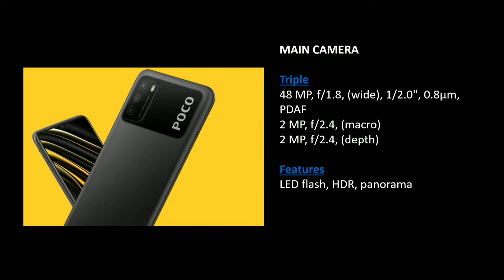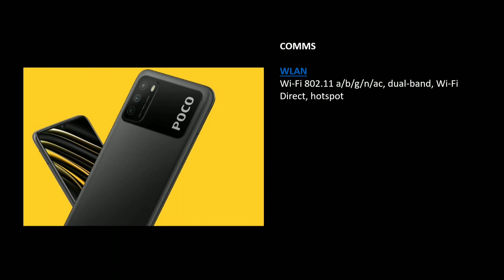Poco M3 Specs, Official Price in Philippines and Features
Xiaomi Poco M3 specs include a 6.5-inch FHD+ display, Snapdragon 662 processor, 6000mAh battery, and a triple-camera setup. The phone is available in two storage configurations - with 64GB and 128GB storage, both accompanied by 4GB RAM.

Official Price in Philippines
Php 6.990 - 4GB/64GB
Php 7,990 - 4GB/128GB

Background Music
Musician: LiQWYD